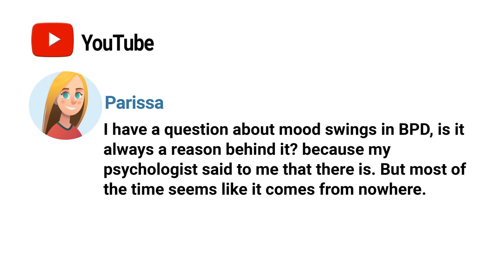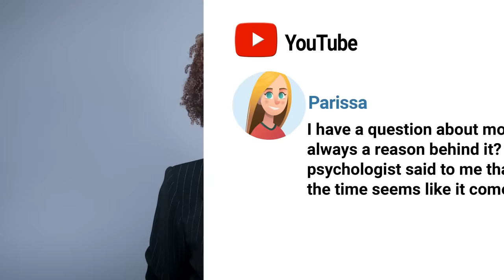What Triggers Mood swings in Borderline Personality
Today’s video answers the question: what triggers the mood swings that you can see and borderline personality disorder?

One of the features of borderline personality disorder that make it look like bipolar disorder is having wide mood swings. I compared borderline personality disorder to bipolar disorder in this video.

But this gist of it is, with borderline personality disorder, you get quick shifts in mood that can last hours or even a day. Whereas with bipolar disorder, you get shifts in mood states that last for a minimum of four days for hypomania and two weeks for depression.

With borderline personality disorder, the shifts in personality are triggered by something, it just may not obvious what the trigger is at the time.
Here are some of things that can trigger your mood shifts:
Relationship problems
Feeling empty
Dissociative symptoms
Memories of trauma

Therapy is something that can help you make these connections so that you don't have to be as overwhelmed by the emotions that seem like they're coming out of nowhere. If you start by understanding that the intense emotions come from somewhere, then you can learn to accept the emotions, process them and let them pass without them overwhelming you. In dialectical behavior therapy you learn to do this with lessons on distress tolerance and emotion regulation.

There are a lot of strategies that are taught in dialectical behavior therapy. Take a look at this video I did on managing negative emotions.